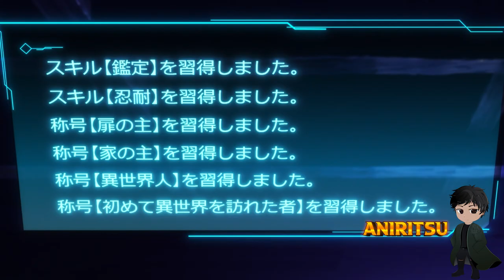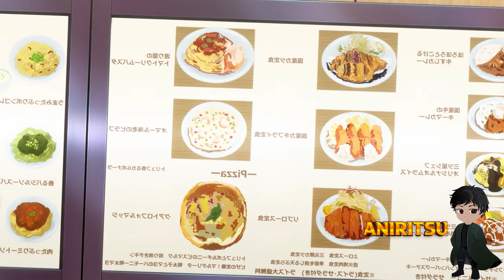Bullied Boy Gets Cheat Skills From Another World Becoming A God In The Real Life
Alone, friendless and obese, Yuuya Tenjo’s fortunes shift as he discovers a cheat code world within the real one!
 The story begins with Yuyya Tenjo, an overweight Japanese high schooler. Yuyya has constantly been mocked for his weight, even by his own family consisting of his mother, father and two siblings, a brother and sister, who are a year younger than him. Known for their beauty and attractive features, the family deems Yuuya unworthy of being considered a proper member. The only person ever kind to Yuyya was his grandfather, who passed away, leaving everything, including a house, to Yuuya. Yuuya's family disowned him after that incident, and he now lives alone. Things are no different for Yuyya at school. He is routinely mocked for his obesity by classmates who scrawl graffiti on his house door and force him to take off his clothes and laugh at him. His life is full of misery, and he is depressed and hopeless.

Spanish Subtitles